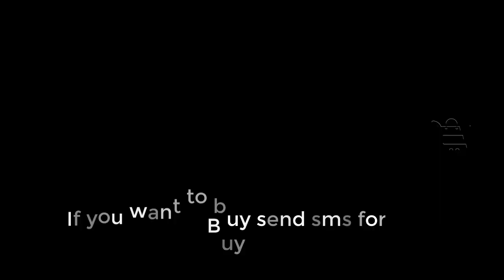Bra for all girls women Cotton Cloths | Ebazaree Review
আমাদের Genuine product reviews আপনি শতভাগ বিশ্বাস করতে পারবেন। আমরা বিশ্বাস করি আপনার হাতে গুনগত মানস্মত পন্য পৌঁছে দেয়া আমাদের নৈতিক দায়িত্ব। আমাদের দায়িত্ব থেকে আপনাকে গ্যারন্টি দিয়ে product reviews টি বিশ্বাস করাতে আমরা বদ্ধ পরিকর।
আমরা আপনাদের প্রয়োজনে সবার কাছে থাকতে চাই ,তাই আমরা আপনার শখের ও প্রয়োজনের সফর সঙী হতে চাই।

  প্রশ্ন থাকলে করতে পারবেন।